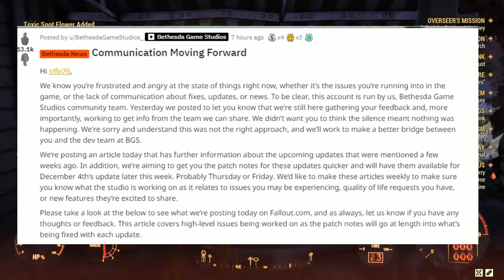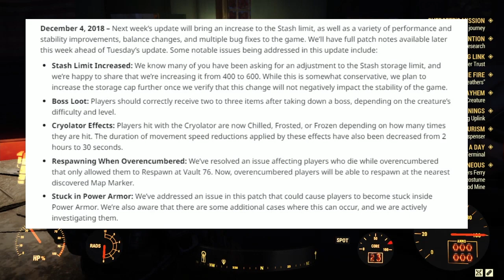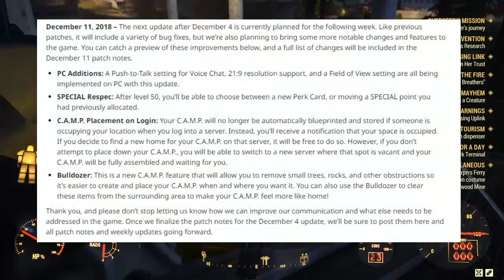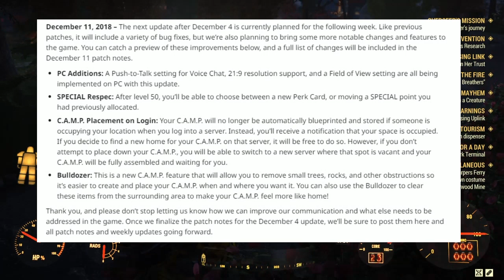Fallout 76 HUGE UPDATE!!! | New BULLDOZE Feature & SPECIAL Respec - Stash Increase & More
Today ill be going over the huge new info from Bethesda for fallout 76, from special Respec to Stash increase i got you covered.
Not only do you show your support but you also get to keep up to date with everything that I upload!🔔